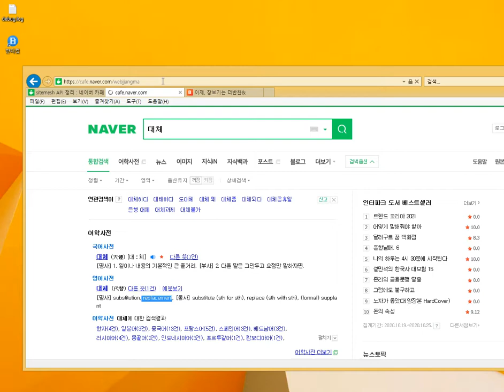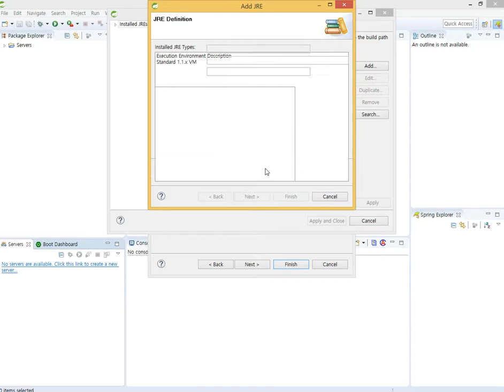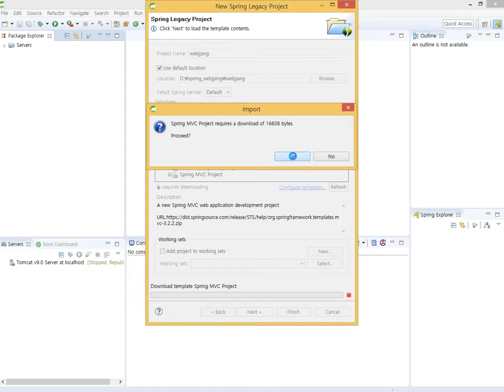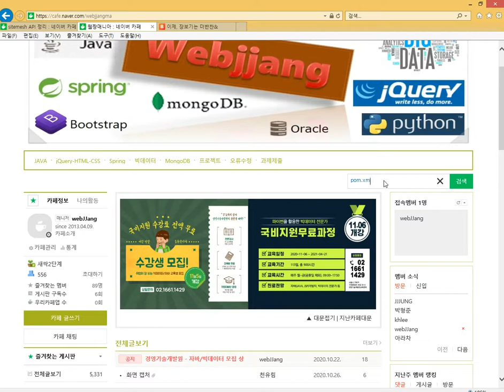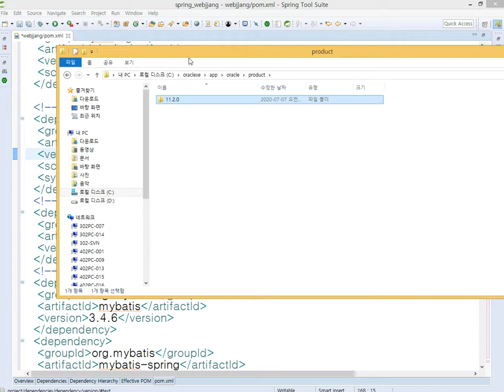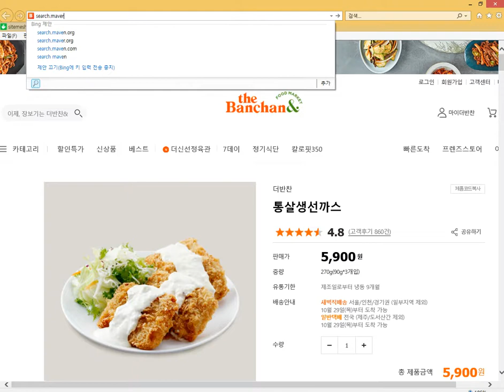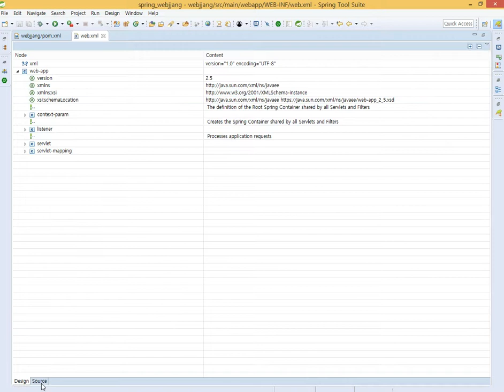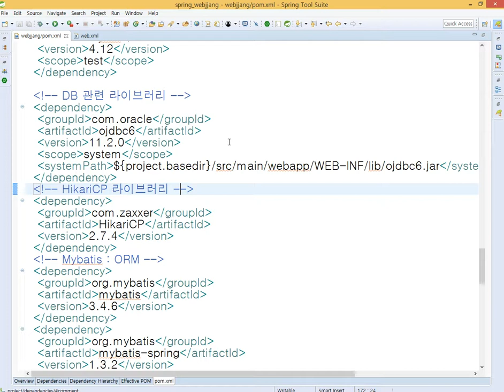Webjjang R 웹시각화 11-01 Spring과 Oracle을 이용한 웹시각화 - 프로젝트 만들기와 설정(웹짱과 함께하는 R, 웹시각화)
웹짱과 함께하는 R, 웹시각화
11. Spring과 오라클을 이용한 웹시각화
11-01 Spring과 Oracle을 이용한 웹시각화 - 프로젝트 만들기와 설정
IT(자바/빅데이터) 전문 학원 경영기술개발원교육센터